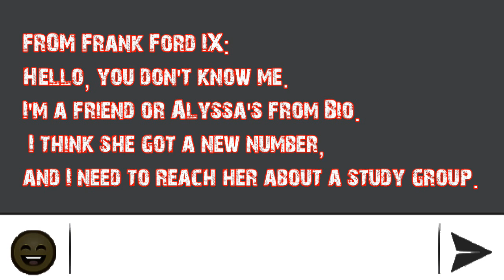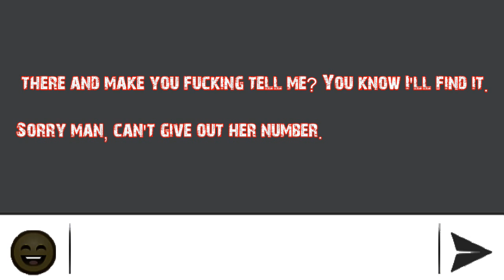Scary Story The Psycho From Sophomore Year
Music Credit
Doblado Studios
Story Credit